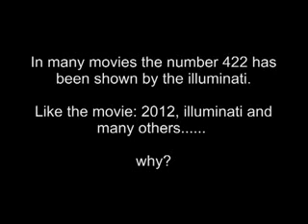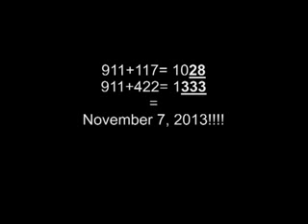False flag By the Illuminati Economic Monitor 2014